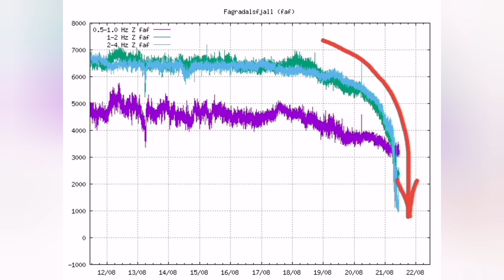Next Eruptions: Where They Will Be In Iceland Meradalir Fagradalsfjall Geldingadalir Volcano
Base map courtesy of Benjamin Hennig, Geovis Lab, University of Iceland.